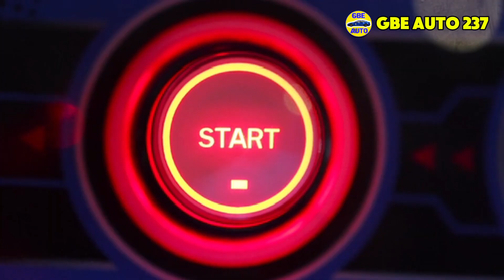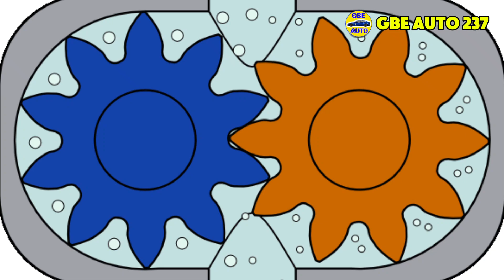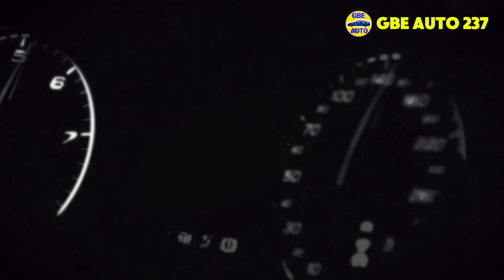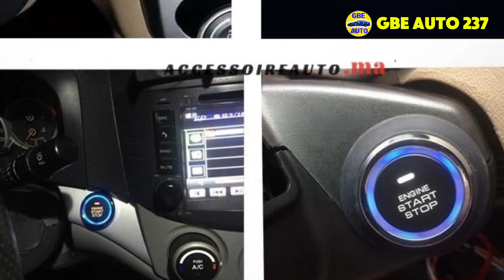pourquoi le système Start-Stop peut être dangereux pour les véhicules équipés de turbo-compresseur ?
Dans cette vidéo, nous expliquons pourquoi le système Start-Stop, bien qu’économique et écologique, peut poser un risque pour les véhicules équipés de turbo-compresseurs. Ce dispositif qui éteint automatiquement le moteur à l’arrêt, notamment dans les embouteillages, peut en effet nuire à la durée de vie de votre turbo s’il est mal utilisé ou mal compris. Nous vous détaillons les raisons mécaniques derrière ce risque, les impacts sur les composants de votre moteur, et vous donnons des conseils pour mieux protéger votre turbo tout en profitant du système Start-Stop. Que vous soyez conducteur ou passionné de mécanique, cette vidéo vous aidera à mieux comprendre ce sujet pour une conduite plus sûre et une longévité accrue de votre véhicule.